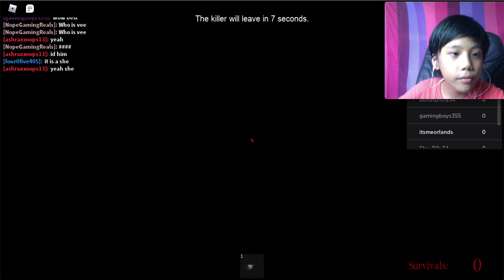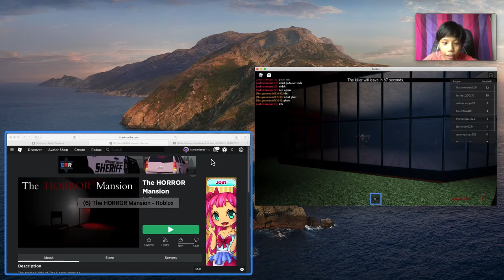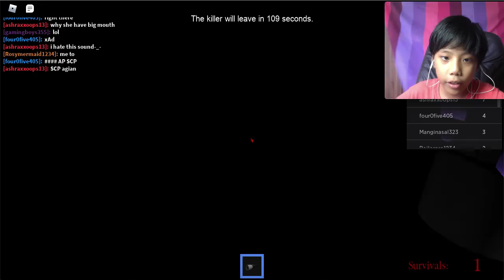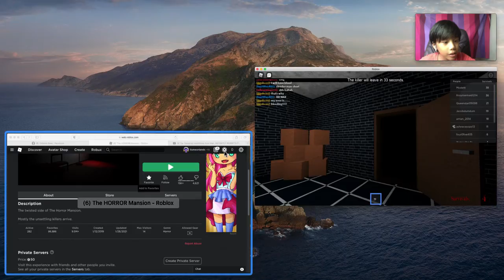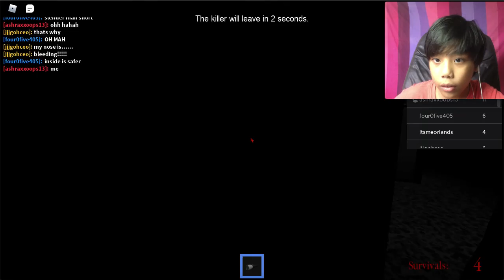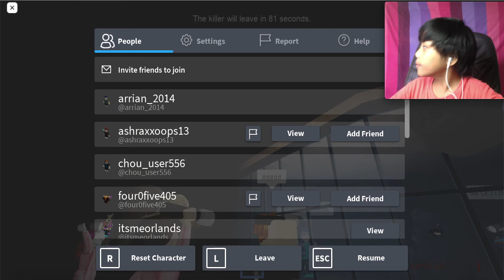ROBLOX Playing The HORROR Mansion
Playing the HORROR Mansion

escape the killer theres a lot of killers scp's and more!